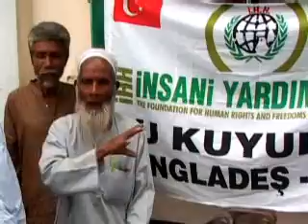Bangladeş Su Kuyuları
İçme suyu ihtiyacı duyulan bölgelerin yardımına koşan İHH İnsani Yardım Vakfı, Bangladeş'e 706 adet su kuyusu açtı. 2006 yılında başlayan proje geçtiğimiz günlerde başarıyla tamamlandı. Bangladeş halkı, artık 706 noktada temiz su içebilmenin mutluluğunu yaşıyor.